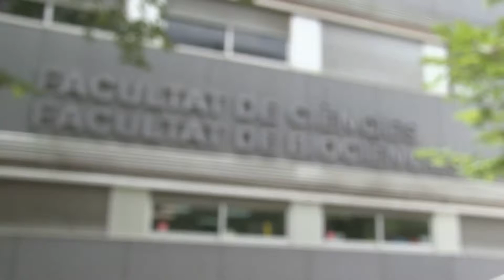Centre Grup de Tècniques de Separació en Química (GTS)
El Centre GTS es centra en el disseny i desenvolupament de noves tècniques de separació així com la millora de les que ja existeixen, aplicant-les a gran varietat de situacions que inclouen: recerca medioambiental, aplicacions biomèdiques i agroalimentàries i processos analítics.